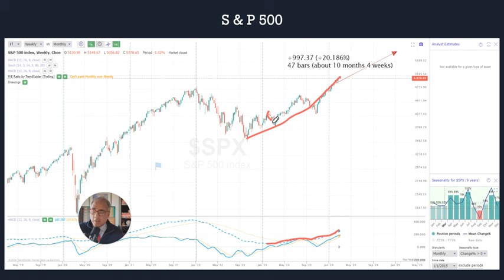Weekly Stock Market Update Part 2